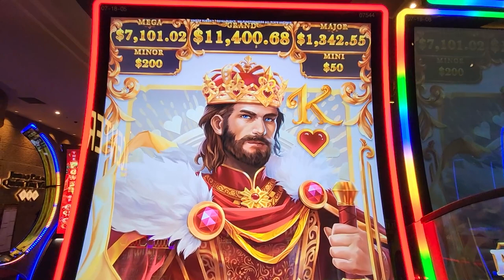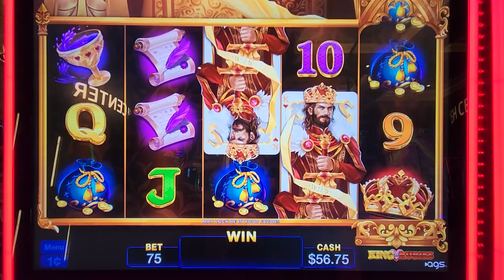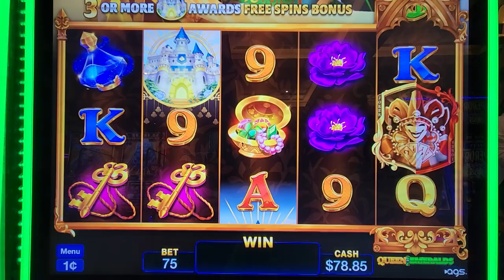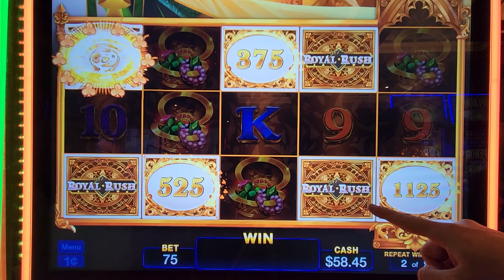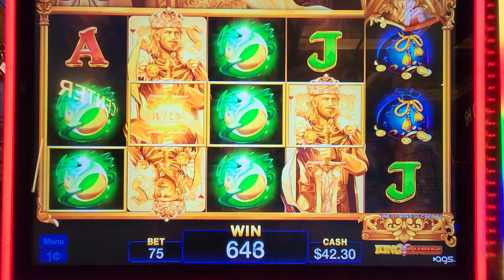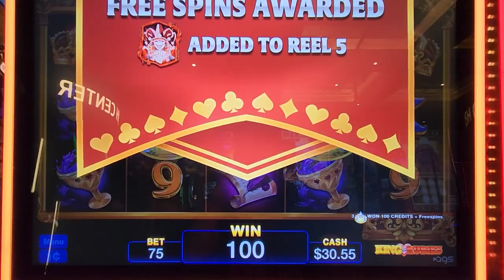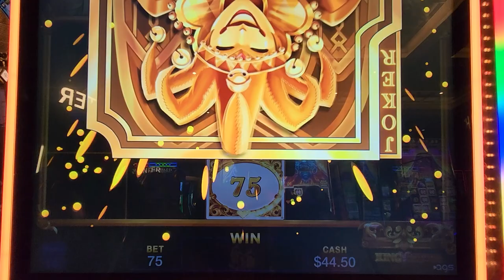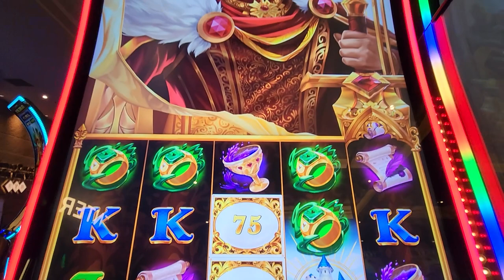The King is back with a vengeance on this Slot!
Today we played King of Rubies and Queen of Emeralds. Who is going to win this fun spur of the moment challenge?